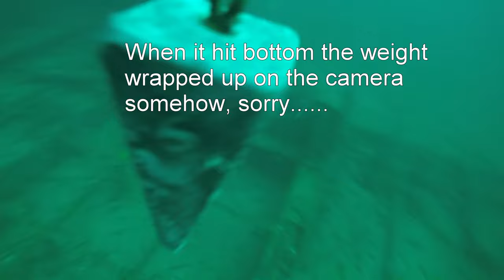The Allen artificial reef in Orange Beach AL 2016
a video underwater of the Allen Liberty Ship that is sunk off shore of Orange Beach AL.